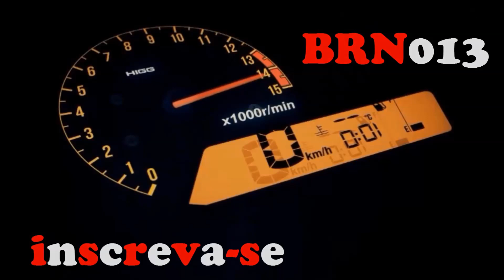DERRUBANDO O TUNEL COM RENATO GARCIA - MAIKI021- 26DA NORTE - FAMILIA13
QUER GANHAR DINHEIRO COM YOU TUBE ACESSE LINK DO FULLSCREEN AQUI ABAIXO QUE É APENAS POR INDICAÇAO
E ENTRE PARA A NETWOORK QUE ADMINISTRA SEUS GANHOS.

link para download  MUSICA MP3
NÃO ME PERMITO DESISTIR